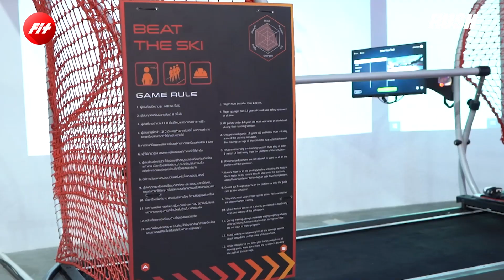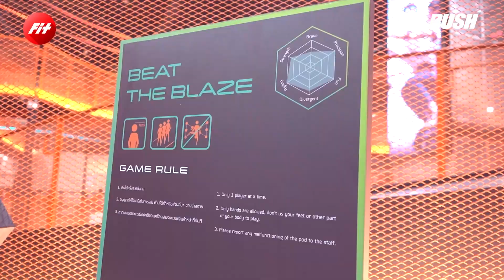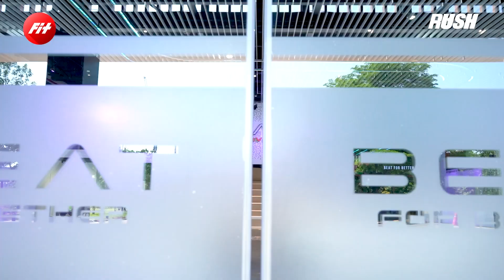Beat Active ต่อในอีกกิจกรรมที่เหลือ จุกๆ | Fit | EP.101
Advance Zone สำหรับใครที่ต้องการความท้าทาย และความสนุกเพิ่มมากขึ้น มีถึง 34 กิจกรรม เช่น BEAT Ice Cosmic, BEAT the Ski, BEAT the Snowboard และ BEAT Augmented Wall

และ Extreme Zone ที่สุดของ BEAT Active มีถึง 39 จะเน้นไปที่กิจกรรมผาดโผนและตื่นเต้นที่สุด เช่น BEAT Extreme Climbing, BEAT Speed Climbing, BEAT Landing และ BEAT Military Active ซึ่งในเทปนี้ มายด์ และ วินนี่ จะมาเริ่มทำกิจกรรมที่หวาดเสียวขึ้น จริงจังขึ้น ซึ่งบอกเลยใครที่มาที่นี่ จะได้เล่นกิจกรรมไปแบบจุกๆกันเลยทีเดียว ใครที่อยากสนุกสุดเหวี่ยง สามารถตามสาวๆ มาได้ที่ Beat Active @Bitec Bangna hall105